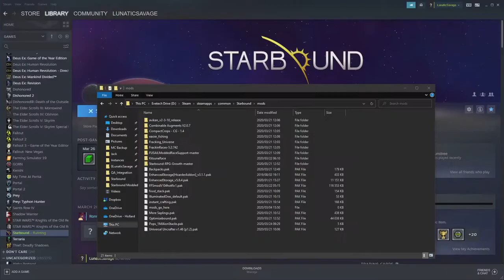Starbound Modded Let's Play with Viewers - Episode 48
Join LunaticSavage as he bravely (read cowardly) attempts to keep up with viewers and a more advanced, dangerous, and confusing new universe.